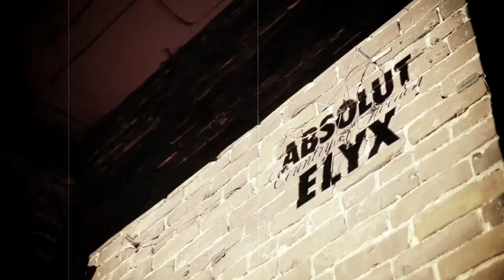Absolut Speakeasy Ginger62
This was the first of what became a series of nights at Ginger 62. Another event where everyone gets dressed up and goes all out.

Avant-guarde music & cocktail savoir-faire for those in the know.
Speakeasy makes the familiar new with a twist of fusion sounds, culture and award-winning mixology by Lauren Mote.

Enter through the alley. Speak the password. Join the reverie.
Private Soiree subject to limited capacity.  RSVP required.

Wednesday February 20 2013 -New Orleans
Wednesday March 27 2013 -Boston
Wednesday April 24 -Chicago
Wednesday May 29 -Miami

Produced by Blue Pencil Productions